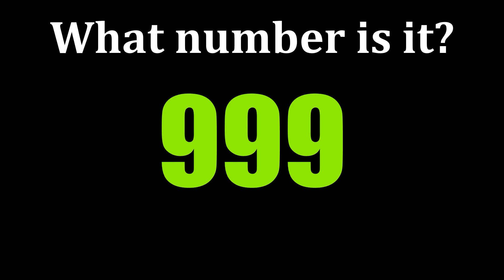time, day, date, month, season, year-English conversation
Helps you learn and speak English well-Joseph ks varapuzha-grammar-spoken English-conversations-phonetics-fluent english-through/in Malayalam-English with Joseph ks